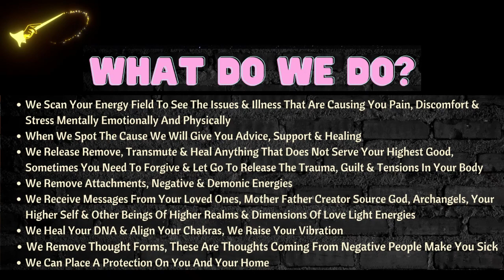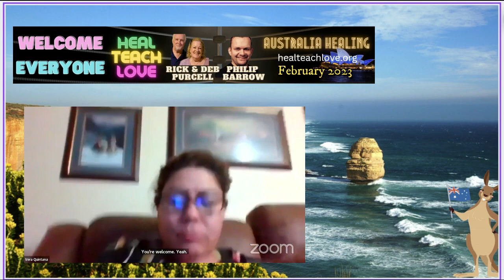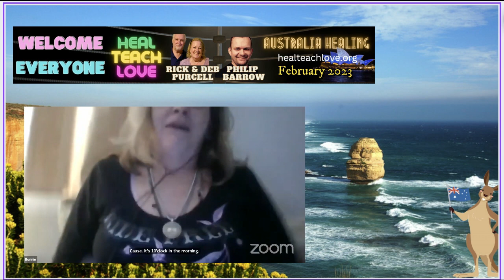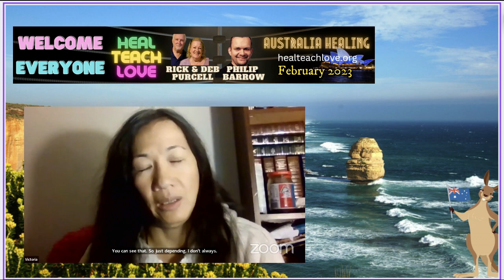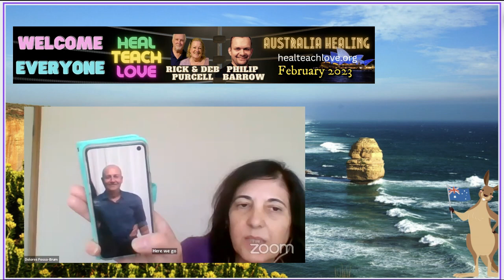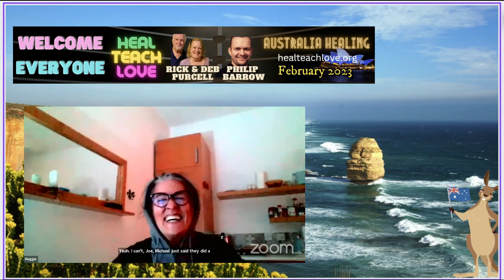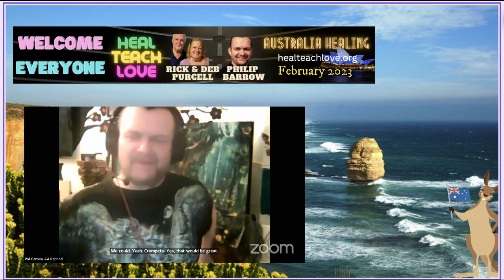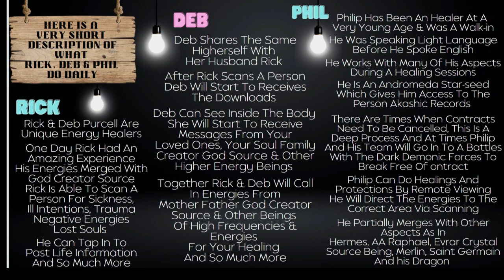Australia Healing: FEBRAUARY 2023 With HEAL TEACH LOVE - Rick & Deb Purcell & Philip Barrow